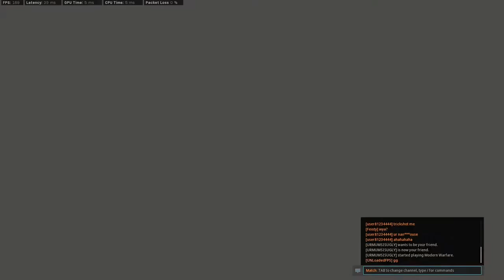UNLoadedFPS | Creator Highlights | E16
Use Epic Creator Code: STUSHGAMING